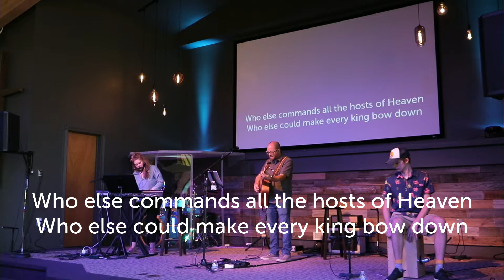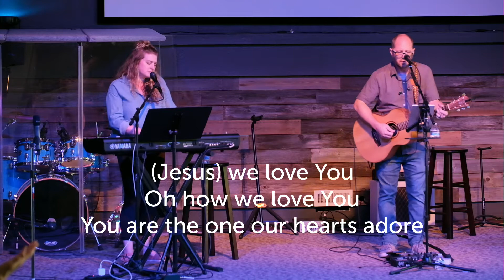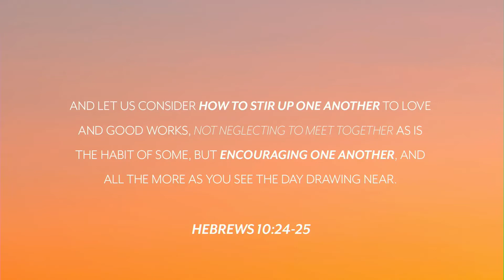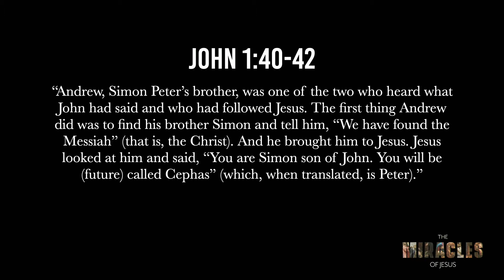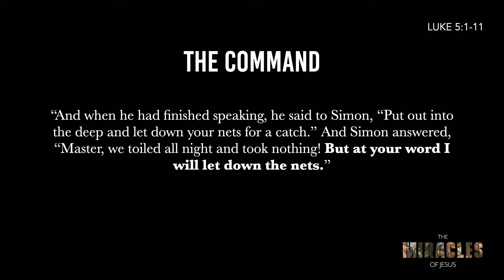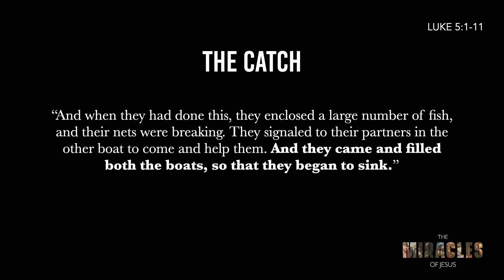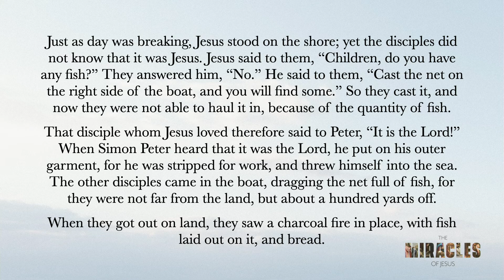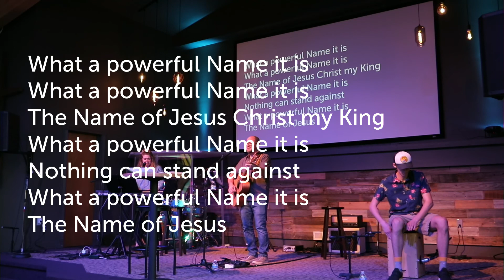Into the Deep | Sunday Service 8-2-20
Simon Peter was fishing all night and caught nothing until a carpenter told him to try one more time. He caught so many fish it almost broke the nets and sank the boat! But this miracle wasn’t about the fish. That’s why Peter’s responded not with joy…but with fear. What is this about? What is Jesus telling us? And how does he respond to Simon (soon to be called Peter) in this crucial moment?